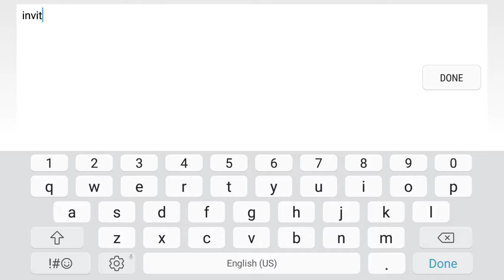miya and js spell inspire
try ko ang spell na inspire sa tank